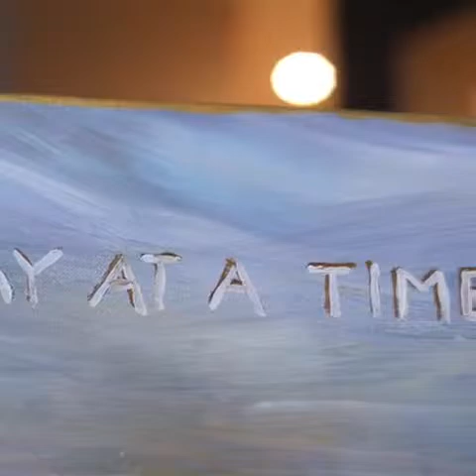Four top tips for aspiring artists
Is art on your mind? Your dabbling but aren’t sure how to put your stakes in the ground, here are four Tips for aspiring artists.